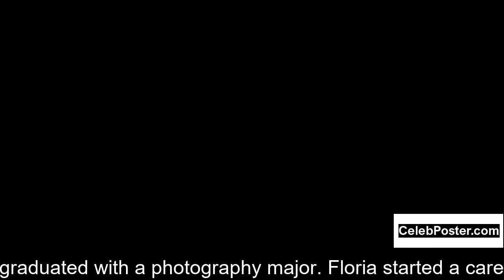Floria Sigismondi biography